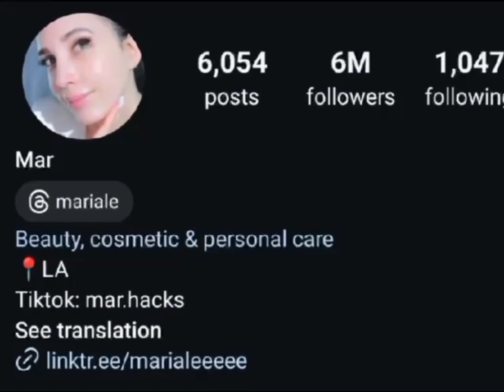Danny Gonzalez Vs Mariale Real Age Lifestyle Biography